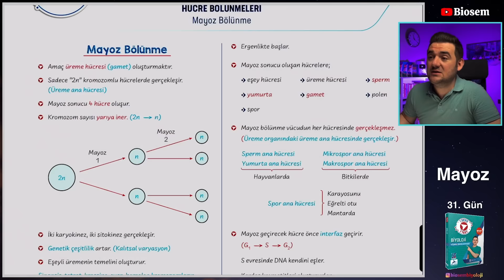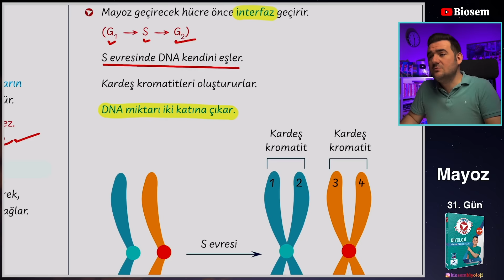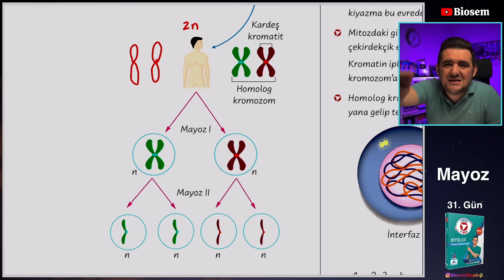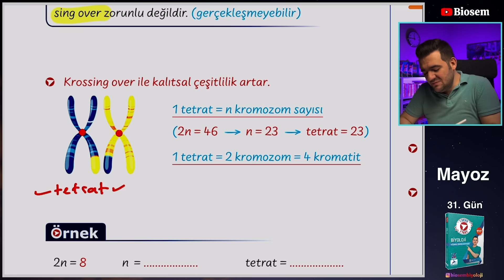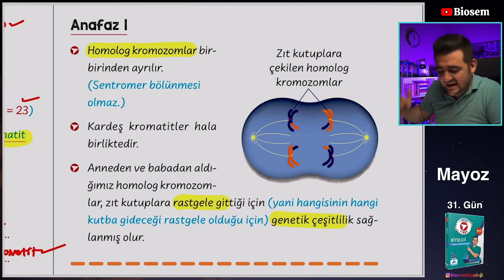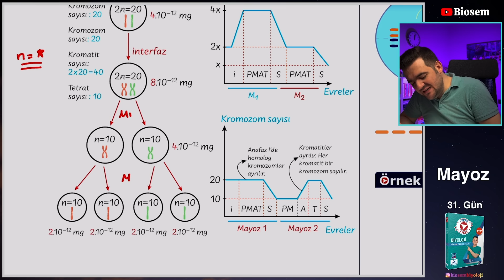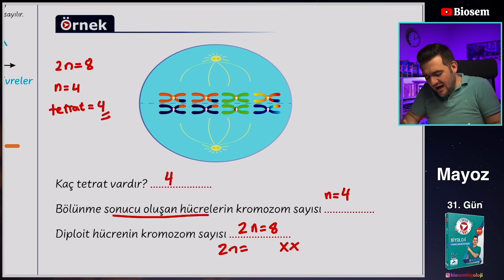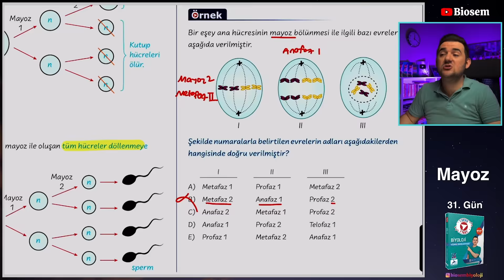Mayoz Bölünme | 39 Günde TYT Biyoloji Kampı-31 | 10. Sınıf Biyoloji Kampı-3 | 2024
Biosem Biyoloji
Tyt Biyoloji
Biosem PDF
Biosem Tyt
Biyoloji ayt